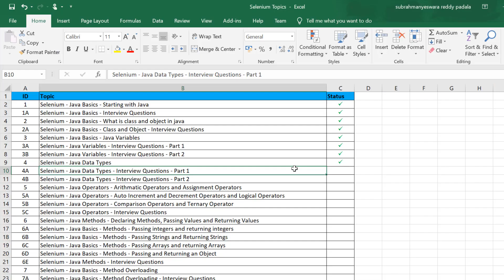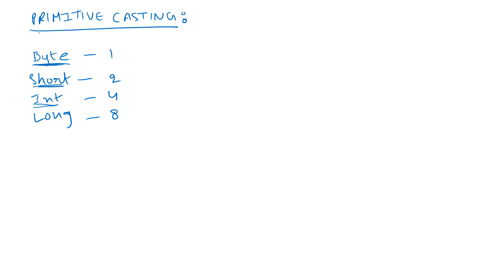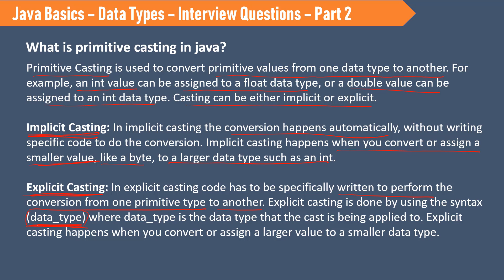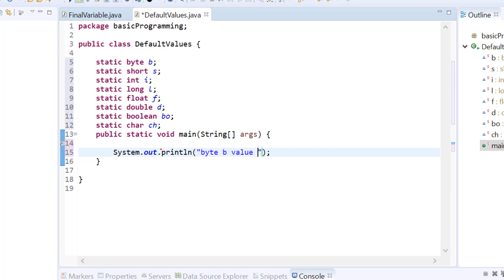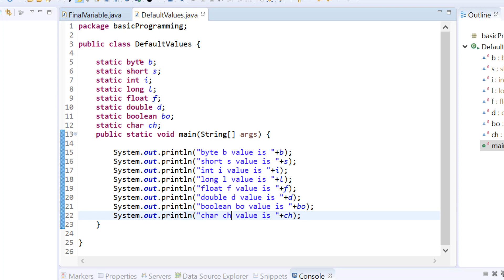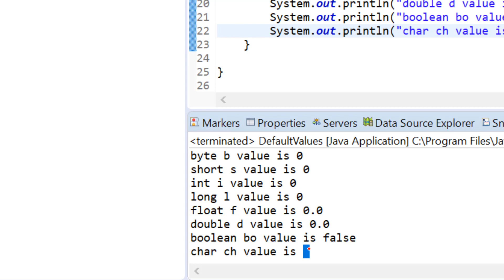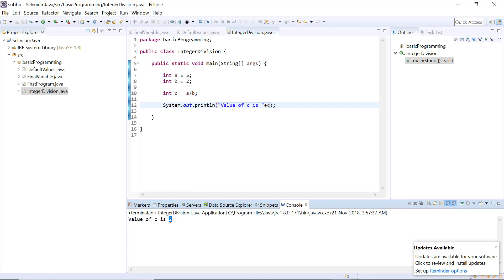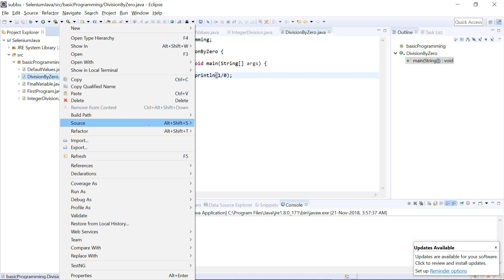4B. Java Basics for Selenium - Java Data Types - Interview Questions - Part 2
In this video we will see interview questions on java data types. This is part 2 of interview questions.

What is primitive casting in java?
Primitive Casting is used to convert primitive values from one data type to another. For example, an int value can be assigned to a float data type, or a double value can be assigned to an int data type. Casting can be either implicit or explicit.
Implicit Casting: In implicit casting the conversion happens automatically, without writing specific code to do the conversion. Implicit casting happens when you convert or assign a smaller value, like a byte, to a larger data type such as an int.
Explicit Casting: In explicit casting code has to be specifically
written to perform the conversion from one primitive type to another. Explicit casting is done by using the syntax (data_type) where data_type is the data type that the cast is being applied to. Explicit casting happens when you convert or assign a larger value to a smaller data type.

What are the default values of primitive data types?

How is rounding performed under integer division?
The fractional part of the result is truncated. This is known as rounding toward zero.

Can you compare a boolean with an int variable in Java?
No. you will get compilation error.

What is the output of the following?
System.out.println(1.0/0);

Most of us may expect ArithmeticException, however, in this case, there will be no exception instead it prints Infinity.
1.0 is a double literal and double datatype supports infinity.